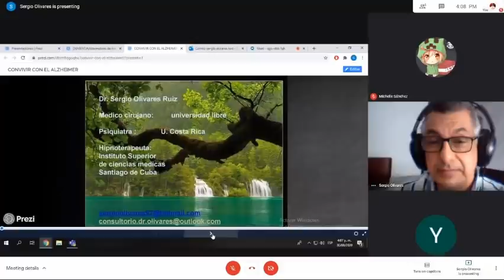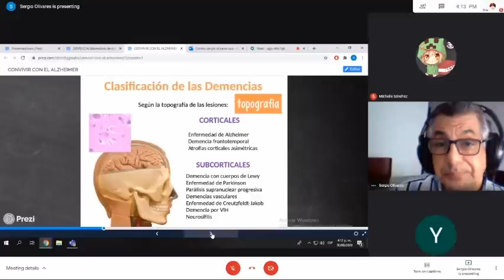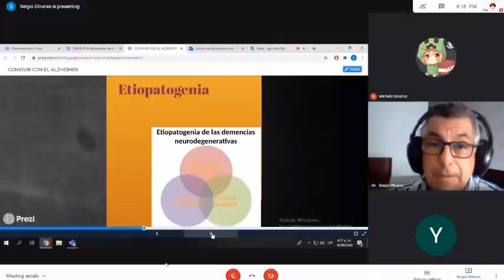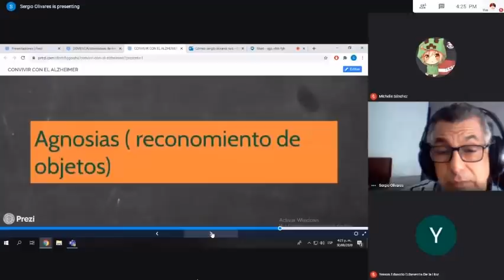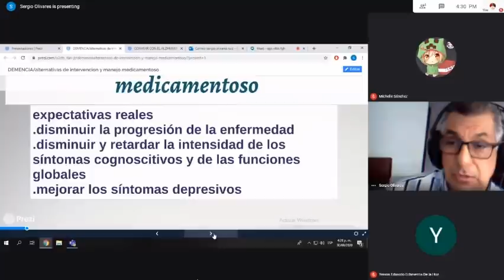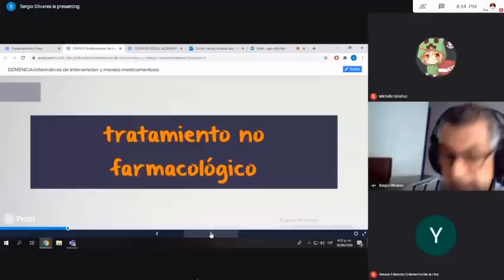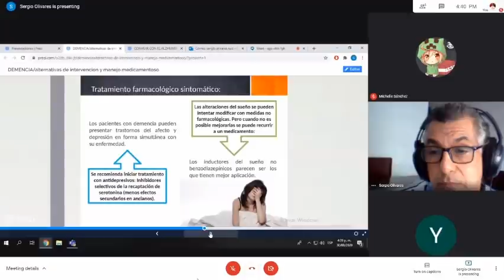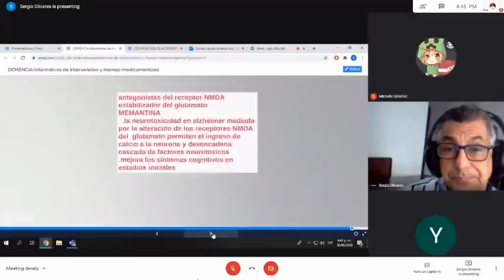1° Congreso de Neurología, Neurocirugía y Psiquiatría (CANNP) - Alzheimer